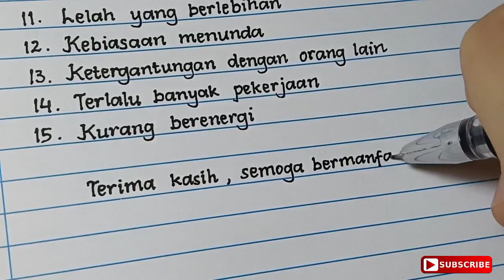Penyebab Seseorang Malas & Sulit Sukses - Tulisan Tangan Bagus, Rapi, Indah, dan Bersih